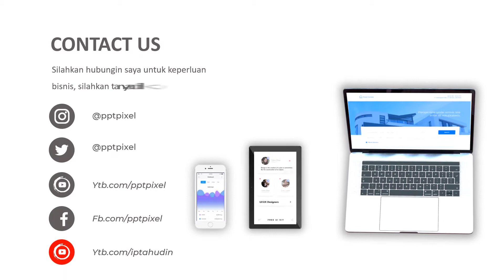Jasa Video Promosi Masakan Seafood, Masakan Udang, Video Olahan Udang, Olahan Daging Ayam Terbaik al